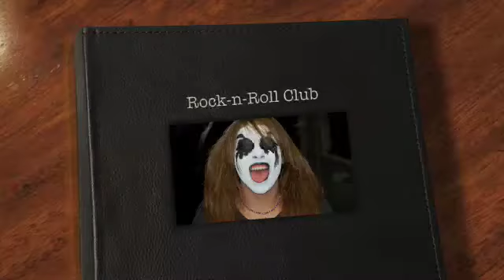Rock n Roll Club